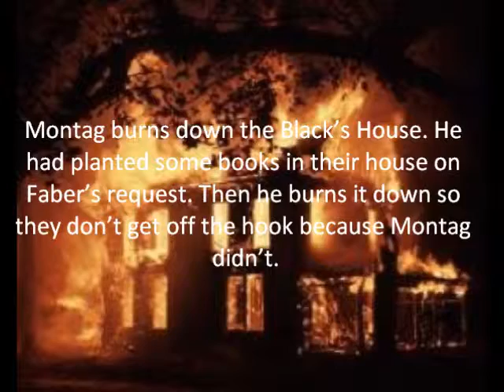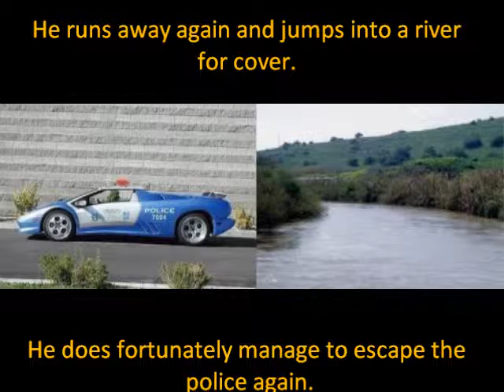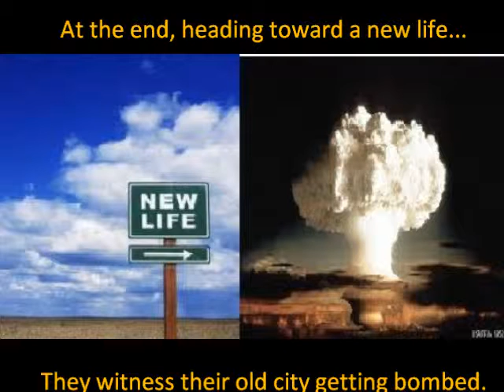F451 Project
This is a project we had to do from Mrs. Bondy's Class, its from the third section of Fahrenheit 451-the temperature at which book paper catches fire, and burns.